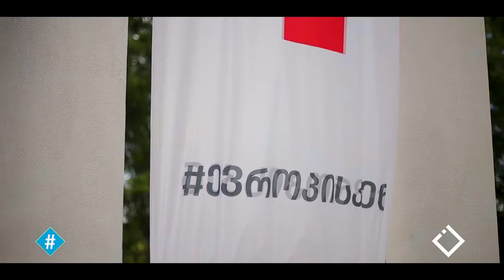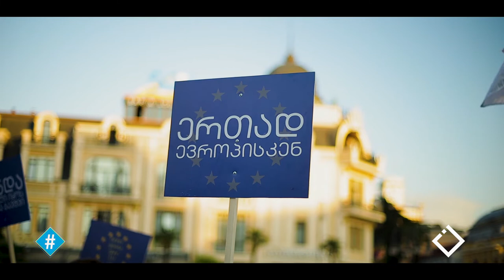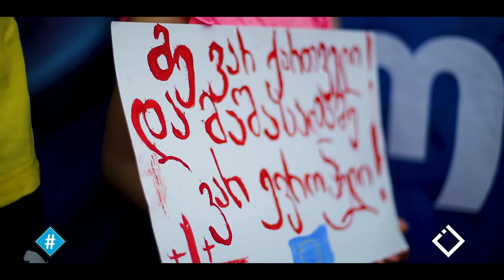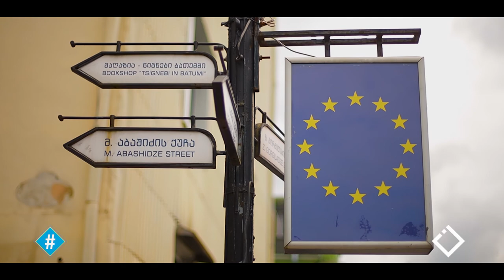ევროპული მარში | ბათუმი, 21 ივნისი, 2022 წ.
🇪🇺🇬🇪 21 ივნისს, ბათუმში "ევროპული მარში" გაიმართა.
📣 მსვლელობა, მემედ აბაშიძის ქუჩის გავლით, ცენტრალური პარკიდან დაიწყო და ევროპის მოედანზე დასრულდა, სადაც შეკრებილ ადამიანებს სიტყვით გამომსვლელებმა მიმართეს.
🗒 აქციის ორგანიზებისთვის საჭირო ფინანსები სახალხო შემოწირულობის სახით შეგროვდა.

☑ ავტორები: ირაკლი ყურუა, ვანცენტ ხაბეიშვილი